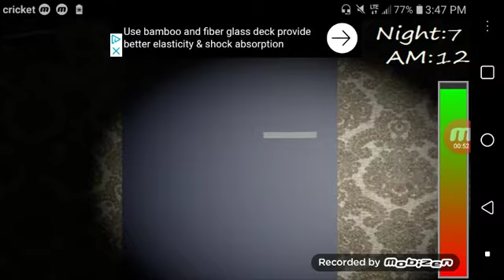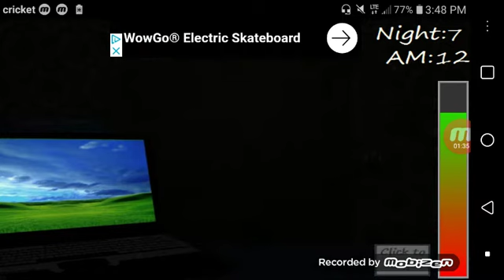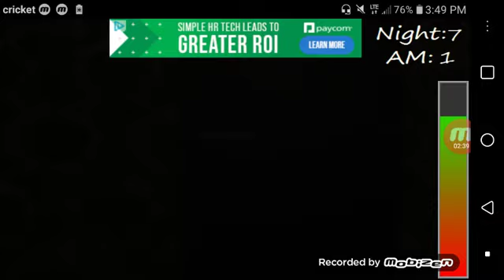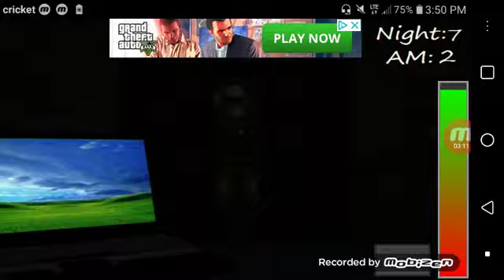I died how sad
Week with animatronically well i died